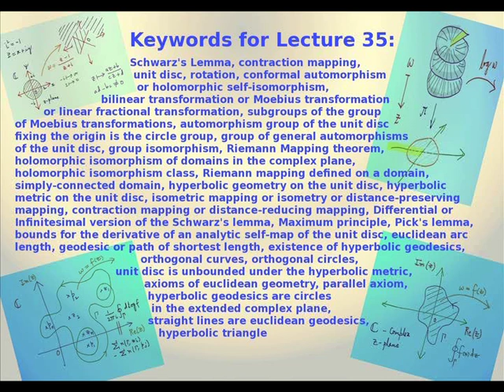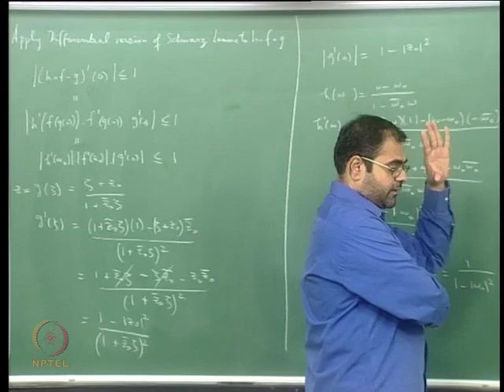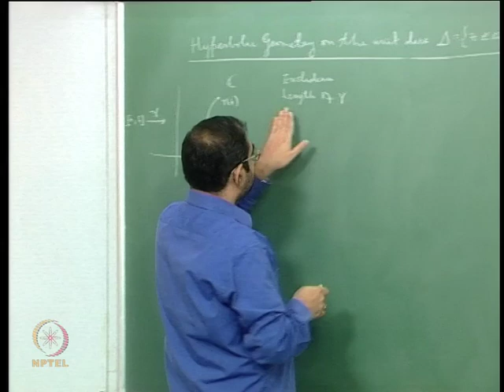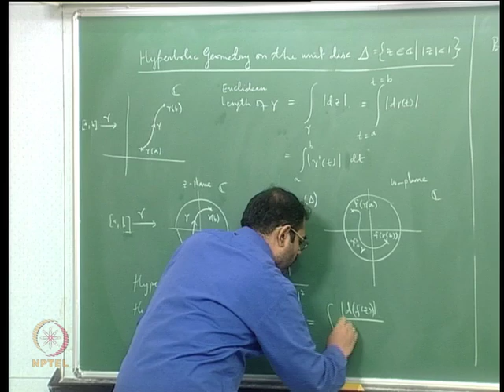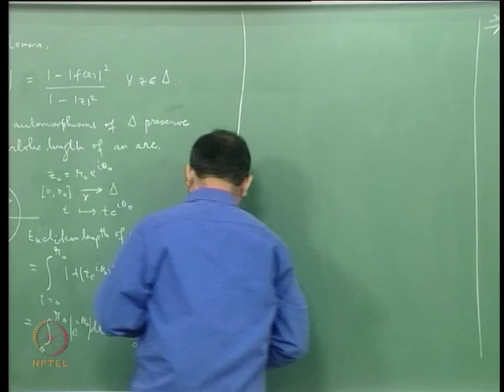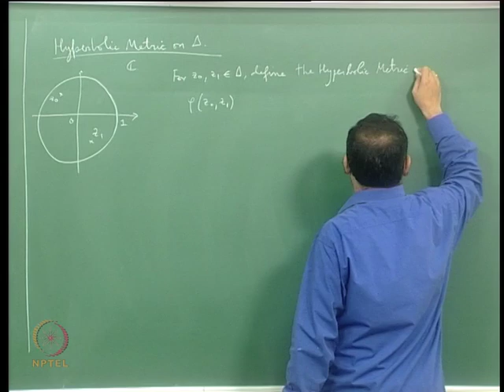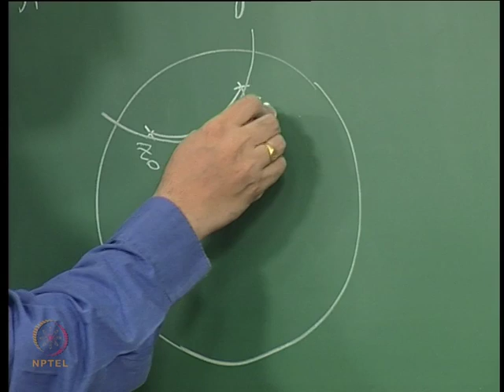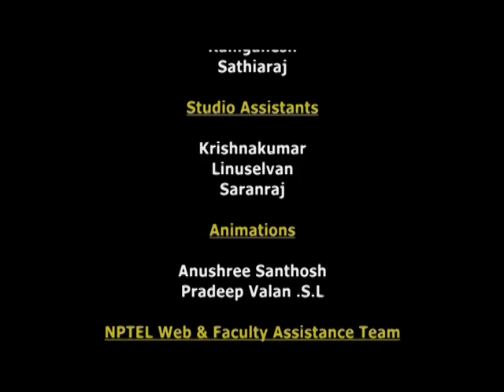Mod-09 Lec-35 Part B Differential or Infinitesimal Schwarz's Lemma, Pick's Lemma, Hyperbolic